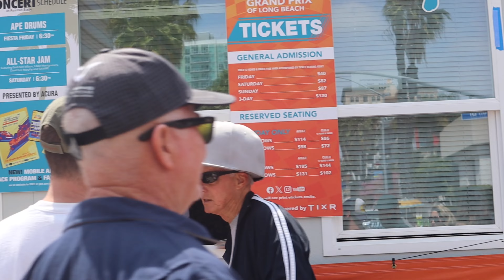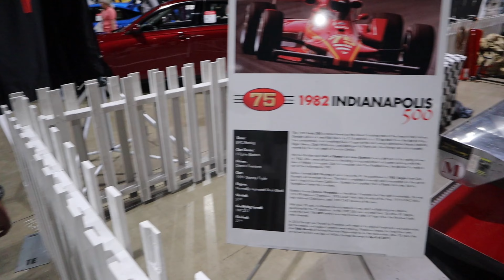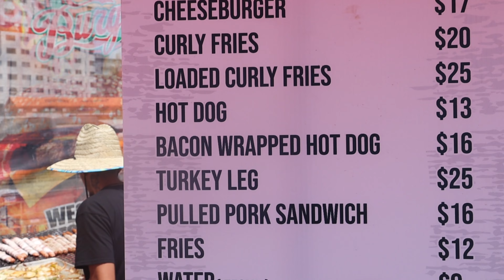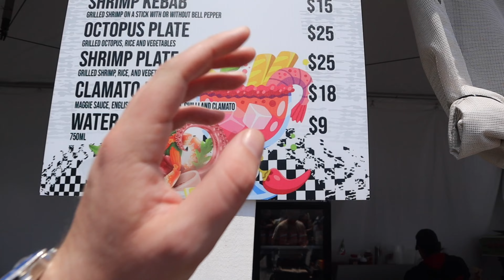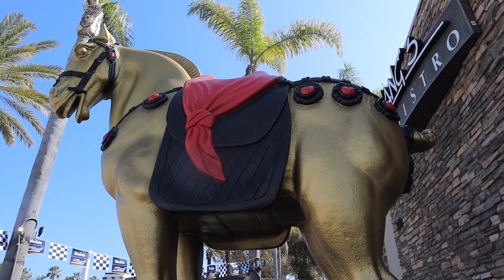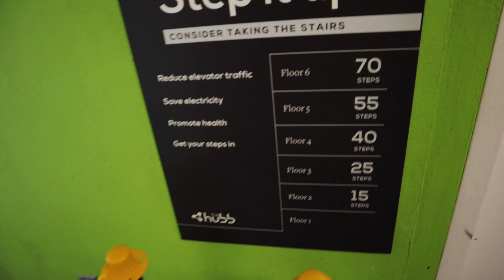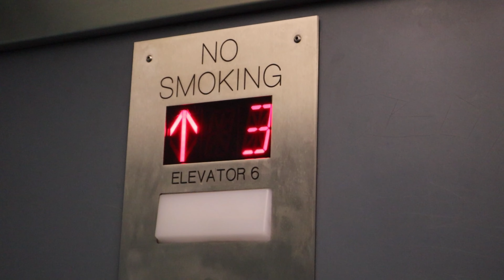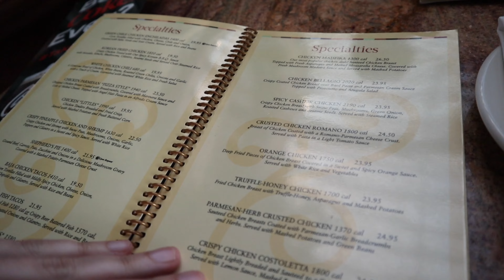2024 Grand Prix of Long Beach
Bitcoin Cash Wallet:
qqx4wydvqx68kg7jn2gd80qczdkj4fxnqqnqkn2gcm

The Grand Prix of Long Beach (known as Acura Grand Prix of Long Beach since 2019 for naming rights reasons) is an IndyCar Series race held on a street circuit in downtown Long Beach, California. It was the premier race on the CART/Champ Car World Series calendar from 1996 to 2008, and the 2008 race was the final Champ Car series race prior to the formal unification and end of the open-wheel "split" between CART and IRL. Since 2009, the race has been part of the unified IndyCar Series. The race is typically held in April. It is one of the longest continuously running events in IndyCar racing and is considered one of the most prestigious events on the circuit.

The Long Beach Grand Prix is the longest running major street race held in North America. It was started in 1975 as a Formula 5000 race by event founder Christopher Pook, and became a Formula One event in 1976. In an era when turbocharged engines were starting to come to prominence in Formula One, Long Beach remains one of the few circuits used from the time Renault introduced turbos in 1977 until the last Long Beach Grand Prix in 1983 that never once saw a turbo-powered car take victory.
John Watson's win for McLaren in 1983 holds the Formula One record for the lowest ever starting position for a race winner. In a grid consisting of 26 cars, Watson started 22nd in his McLaren-Ford. That same race also saw Watson's teammate (and 1982 Long Beach winner) Niki Lauda finish second after starting 23rd on the grid. René Arnoux, who finished third in his Ferrari 126C2B, was the only driver to ever finish on the Formula One podium at Long Beach driving a turbocharged car.
In 1984, the race switched from a Formula One race to a CART IndyCar event. Support races over the years have included Indy Lights, IMSA, Atlantics, Pirelli World Challenge, Trans-Am Series, Formula D, Stadium Super Trucks, Formula E, and the Toyota Pro/Celebrity Race. Toyota was a sponsor of the event since its beginning and title sponsor from 1980 to 2018, believed to be the longest continuously running sports sponsorship in the U.S.
The Long Beach Grand Prix has been announced since 1978 by Bruce Flanders (and various guest announcers). The Long Beach Grand Prix in April is the single largest event in the city of Long Beach. Attendance for the weekend regularly reaches or exceeds 200,000 people. In 2006, the Long Beach Motorsports Walk of Fame was created to honor selected past winners and key contributors to the sport of auto racing.